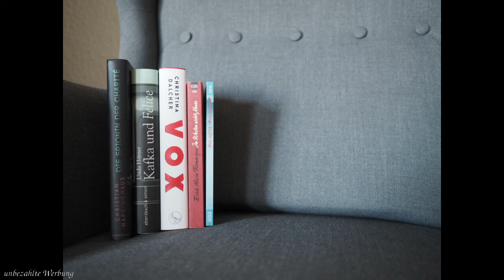[TAG] Corona-TAG | EinBeutelVollerBuecher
Die 7 Fragen vom Corona-Tag möchte ich Euch in diesem Video beantworten. Solltet ihr die Fragen noch nicht beantwortet haben, dann macht doch gerne mit.

Die Fragen:
1. Inwiefern bist du von Corona betroffen?
2. Hast du während der Pandemie mehr Zeit fürs Lesen?
3. Hat sich dein Leseleben verändert?

4. Hat sich etwas daran verändert, woher du die Bücher beziehst?
5. Was sind deine Top-3 Lektüren seit Beginn der Pandemie?
6. Was war dein größtes Flop Buch seit Beginn der Pandemie?
7. Hast du Bücher mit Pandemie Bezug gelesen?

Erwähnte Bücher:

"Im Westen nichts Neues" von Erich Maria Remarque

Erwähnte Videos:

"SUB vs. EinBeutelVollerBuecher 1"

"5 gelesene Bücher: 71 - 75"

"5 gelesene Bücher: 65 - 71"